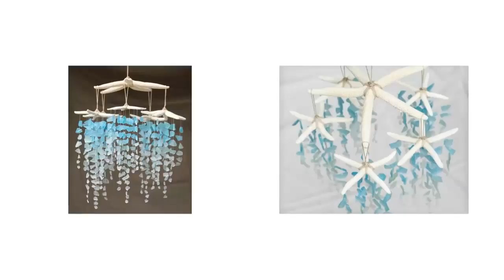Sea Glass Crafts Ideas Decorating with sea glass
Decorating with sea glass. Sea Glass Crafts Ideas
Beach sea glass is the perfect material for coastal crafts due to its natural and matte look. Sea glass can be used for nautical home decorating, for making jewelry, for handcrafted wind chimes, for art projects, for Christmas crafts, and more. Decorating ideas with sea glass are collected in this video